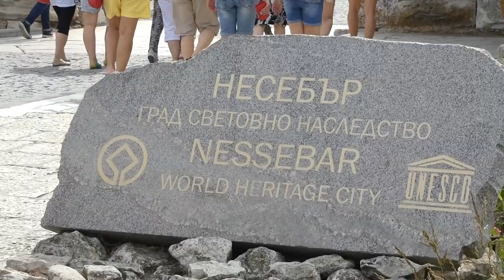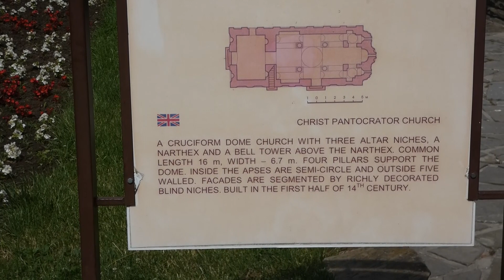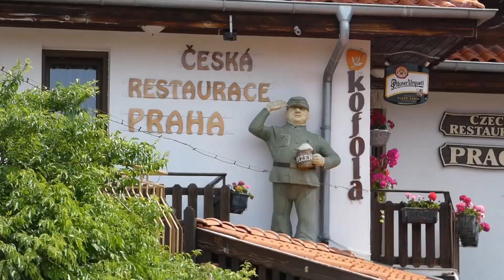Sunny Beach & Nessebar,Bulgaria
We visited Sunny Beach ,Bulgaria flying from Humberside airport on the 30th.May 2019 staying at the Arda Hotel on half board basic.
Sunny Beach has a very small permanent population, but during the summer the resort is home to many thousands of tourists. The main strip of high-rise hotels backing onto the beach is 5 km (3 mi) long and extends along a wide bay between Sveti Vlas and Nessebar, soon to connect with the village of Tunkovo.
The resort's construction began back in Communist times, in 1958. Construction work began at a site where there were two old wells that supplied Nessebar with water in ancient times and during the Middle Ages.
Nesebar (often transcribed as Nessebar and sometimes as Nesebur, Bulgarian: Несебър, pronounced [nɛˈsɛbɐr]) is an ancient city and one of the major seaside resorts on the Bulgarian Black Sea Coast, located in Burgas Province. It is the administrative centre of the homonymous Nesebar Municipality. Often referred to as the "Pearl of the Black Sea", Nesebar is a rich city-museum defined by more than three millennia of ever-changing history. The small city exists in two parts separated by a narrow man-made isthmus with the ancient part of the settlement on the peninsula (previously an island), and the more modern section (i.e. hotels, later development) on the mainland side. The older part bears evidence of occupation by a variety of different civilisations over the course of its existence.